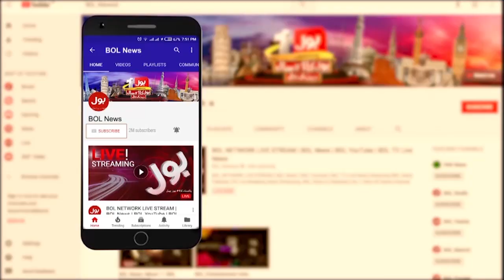PTI to Hold Power Show in Sindh | PPP vs PTI | Breaking News